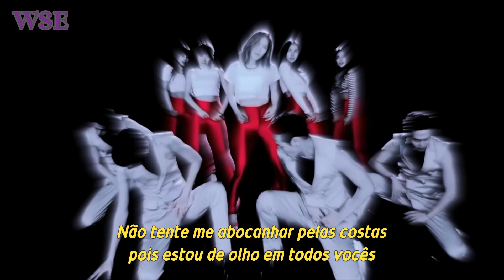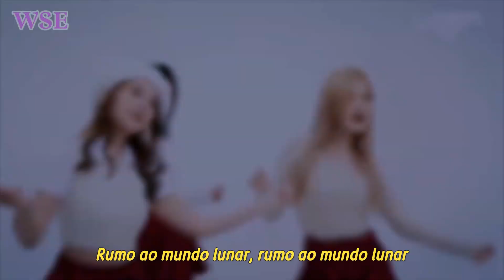YEZI - THE MOON (Legendado PT-BR)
~VIDEO DE MINHA AUTORIA ~
MÚSICAS DO ALBUM ''FORESIGHT DREAM''